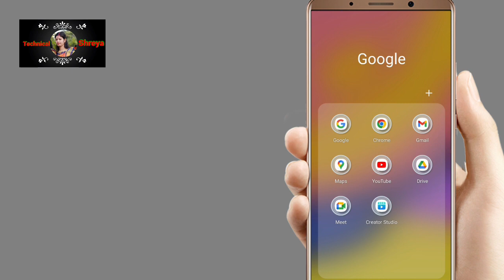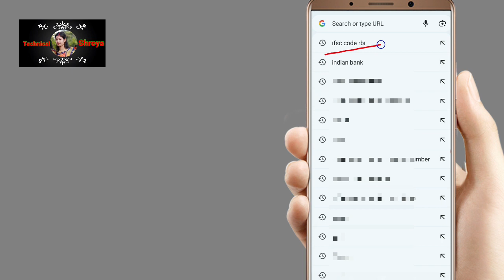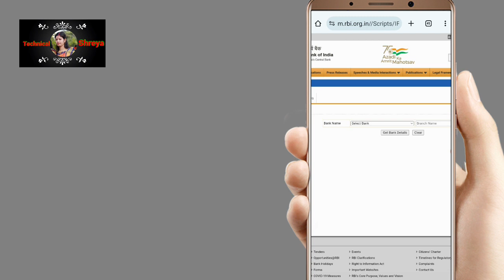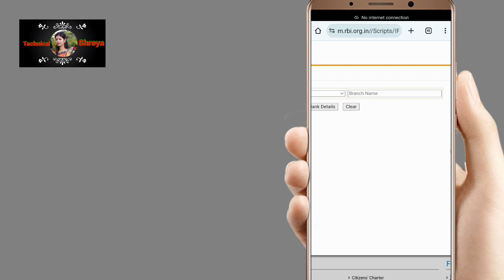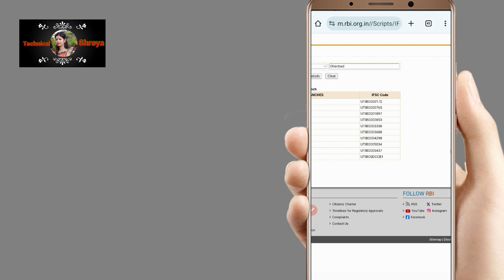Axis Bank Ifsc Code Kitna Hai | Axis Bank Ifsc Code Kaise Nikale | Axis Bank Ifsc Code Kya Hai 2023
welcome friend

Axis Bank Ifsc Code Kitna Hai | Axis Bank Ifsc Code Kaise Nikale | Axis Bank Ifsc Code Kya Hai

How do I find my IFSC code for Axis?
What is the IFSC code of Axis Bank Medinipur?
What is the IFSC code of Axis Bank Rajarhat Kolkata?
Is IFSC code same for all branches?
What is the IFSC code of Axis Bank in Medinipur Raja Bazar?
What is the IFSC Code of AXIS BANK CBB Kolkata
What is the IFSC of AXIS BANK Panaji